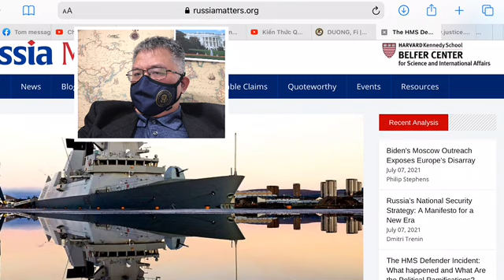Vụ tàu khu trục HMS Defender-Anh “xâm phạm lãnh hải của Nga” nổ lớn. TT Putin ra lệnh sẵn sàng bắn!